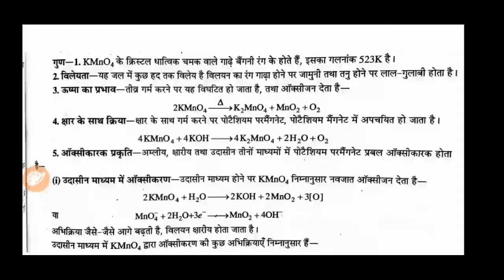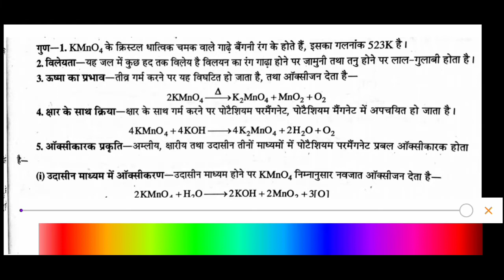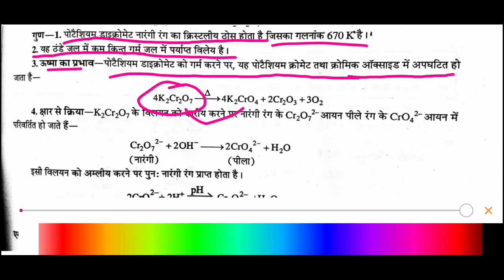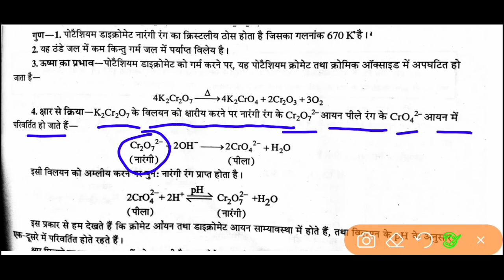12th Chemistry chapt -8।।पोटैशियम परमैंग्नेट (KMnO4)पोटैशियम डाइक्रोमेट (K2Cr2O7) बनाने कि विधि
Video मे 11th बोल दिया गया है लेकिन यह विडियो 12th के लिए है
BK Galaxian।।chemistry biology,cgvyapam  & science classes
NEET
CGVYAPAM
BKgalaxian

12th chemistry chapter -8
d and f block elements

10th science  all chapters

Hamare live masti classs